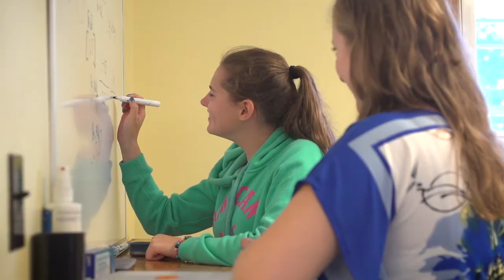UNE Tradition of Innovation Shapes Future Leaders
The University of New England (UNE) prepares students to meet the needs of our evolving world. Online and at our campuses in Portland and Biddeford, Maine, and Tangier, Morocco, students acquire the skills and understandings that they need to transform the lives of others. By training students in the humanities, sciences and caring professions to respond to challenges with empathy, creativity and collaboration, UNE is innovating for a healthier planet.